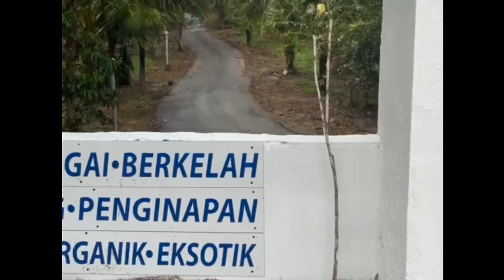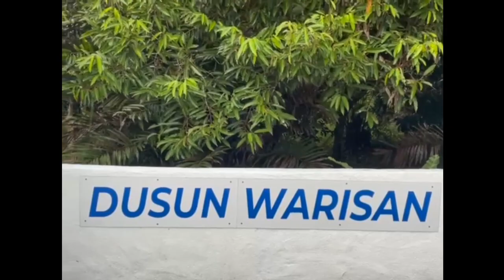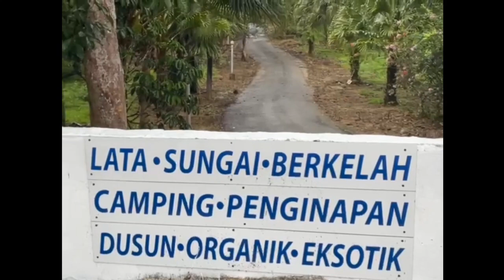Dusun Warisan Pelong Se malam Camping di Dusun Warisan